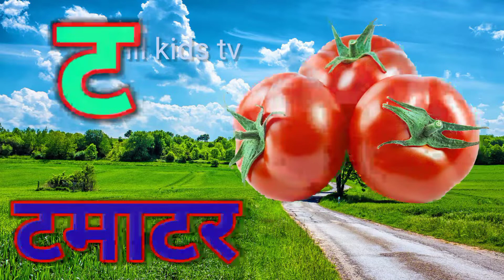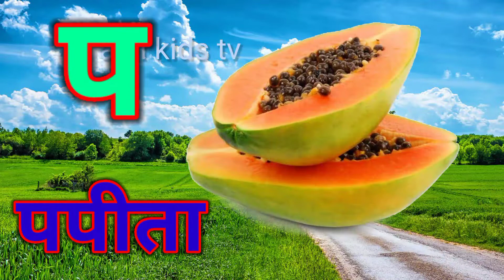अ से अनार, क से कबूतर, हिंदी वर्णमाला, A se Anar Aa se Aam, K se Kabutar Kha se Khargosh